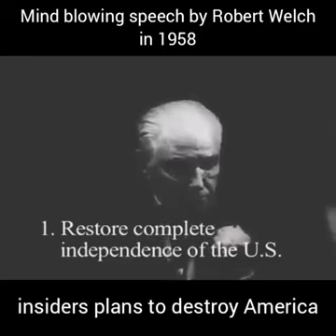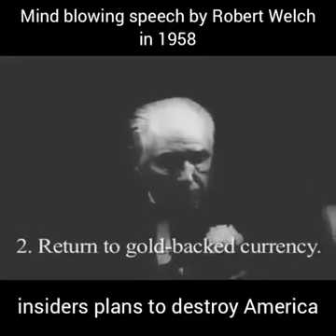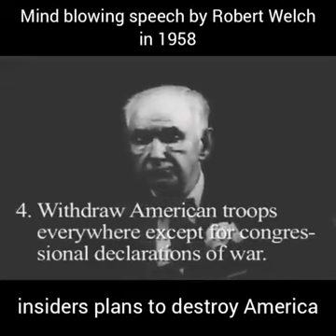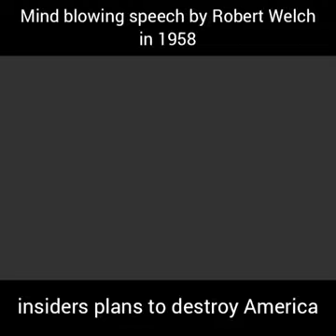Mind blowing speech by Robert Welch